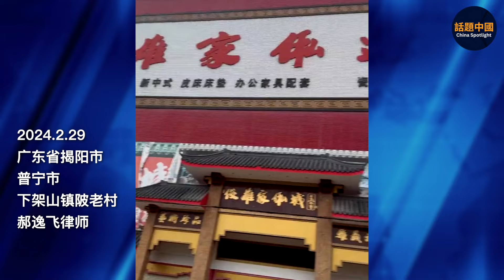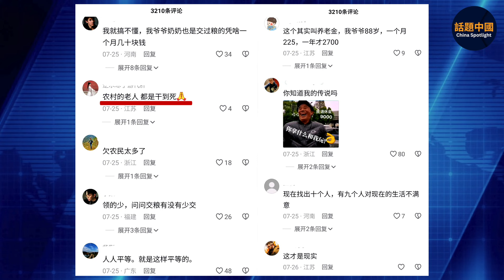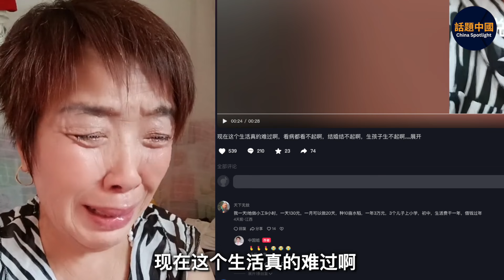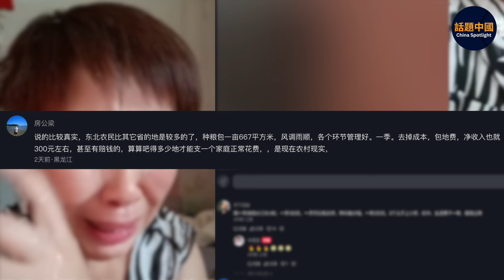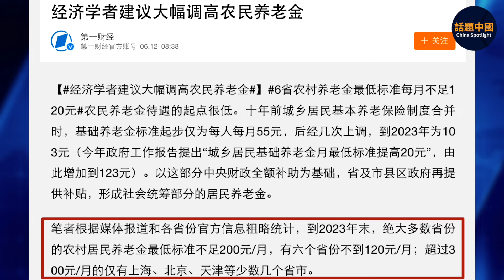🔥3歲小女孩在工廠長大，爸爸迫於生計天天帶她上班｜醫院院長家裡搜出來六七個億｜村支書擁有60畝土地，豪宅如宮殿｜企業政府老百姓都是一身債，財富到哪去了？｜農民養老金平均約每月205元人民幣｜話題中國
「爸爸抱抱我」
這個只有3歲的可愛小女孩在工廠長大
爸爸迫於生計
從小女孩5個月起就天天帶她上班

福建的一個村支書擁有60畝土地
豪宅如宮殿一般
還擁有家具廠、16層高的商業樓等

一個醫院院長家裡搜出來六七個億人民幣

網友說
財富到哪裡去了
幾乎每個中國人心裡
都有一個天問式的問題
中國經濟快速發展了幾十年
按說是創造了不少財富
但為什麼現在企業是一身債
政府是一身債
老百姓也是一身債
那些財富跑到哪裡去了

農民養老金平均約每月205元人民幣

「如果有下輩子
我不想在世上走了
做個人太累了
一天十來小時 太累了」

「幸福是啥我都忘了 我不知道啥是幸福」